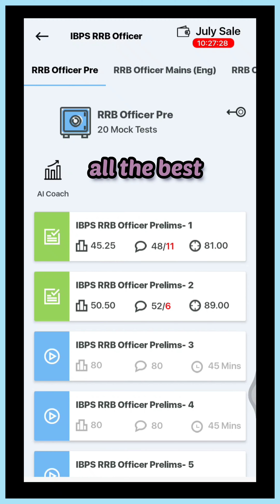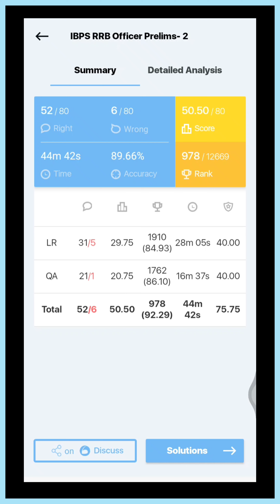RRB PO PRE || my score ✍️ mock number 1&2( Oliveboard)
if you have read till Now Thank You I really appreciate your time..